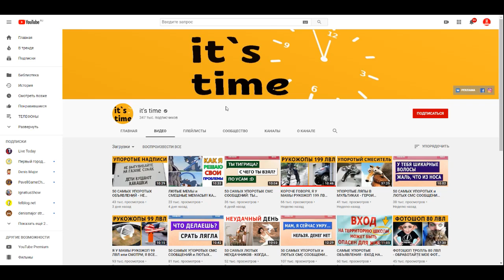Первое Свидание - Grand Theft Auto IV Сезон 1 Серия 2